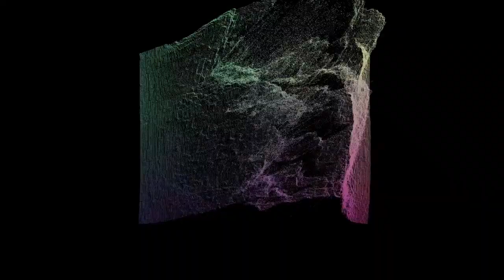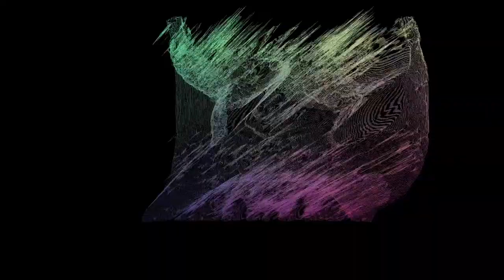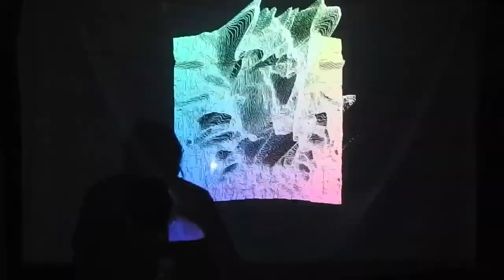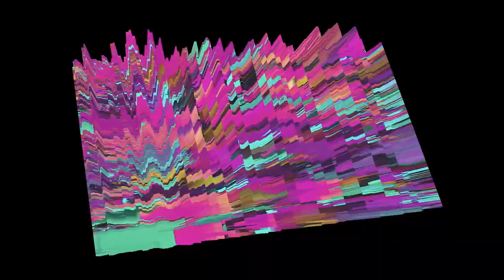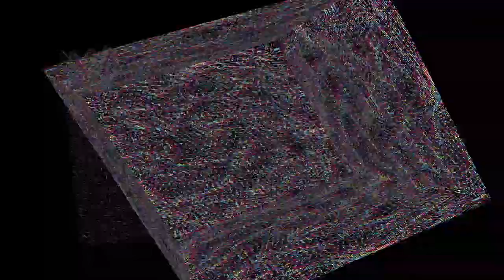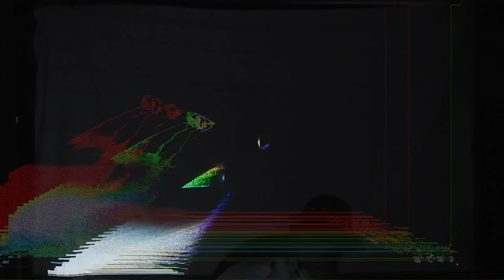INOCON2020: Resistance Ensemble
Since the universe began, life has prevailed through death and chaos. No matter the loss, life awakens from the ashes and takes a new form. A simpler word for this phenomenon is — change. And although change can bring excitement and inspiration, it can also bring fear and resistance. Humans created technology that shifts their relationship with the nature around them and within them. They created a major change — one that ignites both excitement and resistance.

Inspired by this change, our ensemble tells a story of humanity and nature, from the first cell of life on earth to a post-apocalyptic tech era. Our hour-long set will flow between songs by eight different artists ranging from ambient-folk to electronic alternative beats. Each chapter of our story will be accompanied by vibrant visuals depicting planetary explosions, star-reflected lakes, and techno-colored spaceships.

Our team members will be working together as musicians & visual artists, to create a truly spectacular tale of change and resistance on earth.